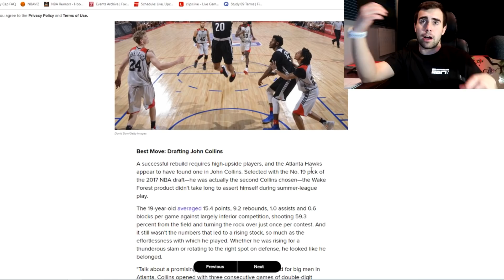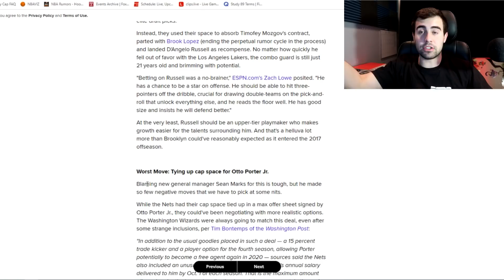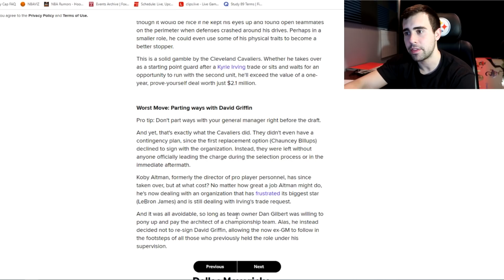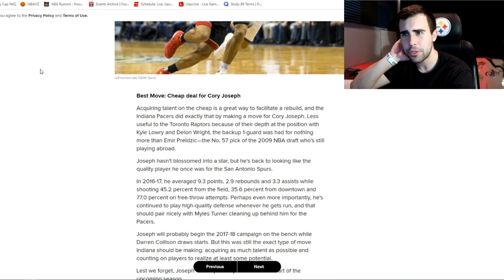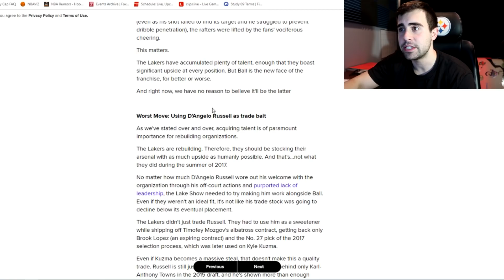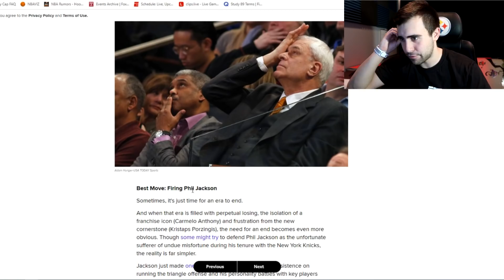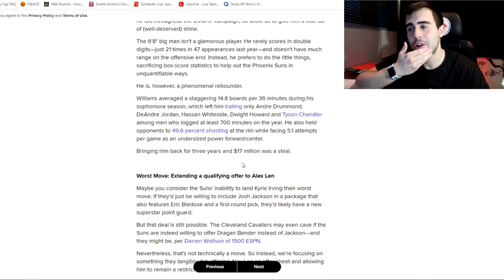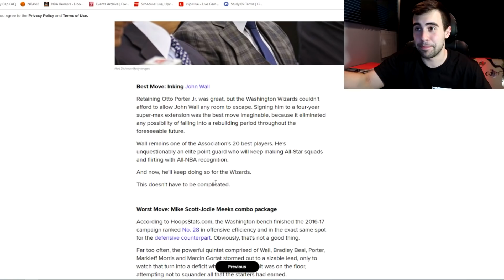Reacting to the Best and Worst Moves from the 2017 Offseason!